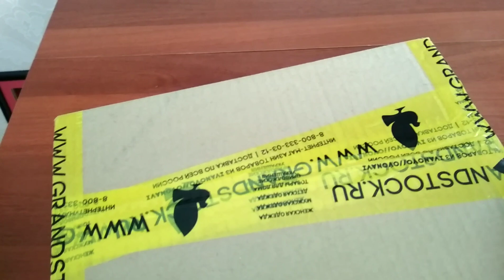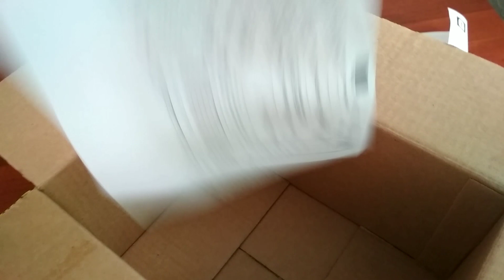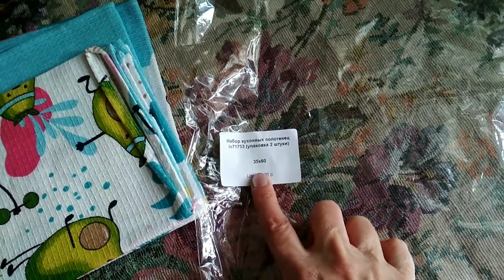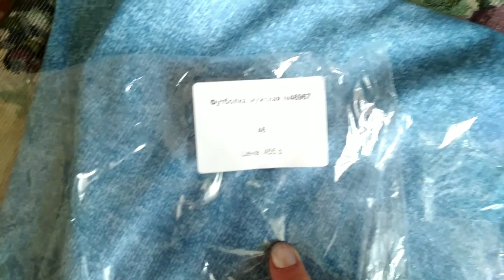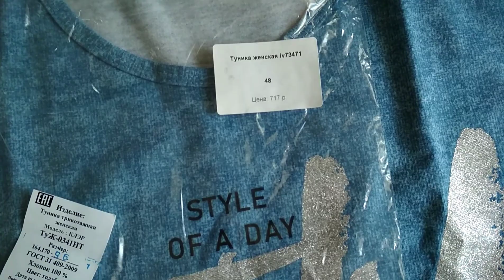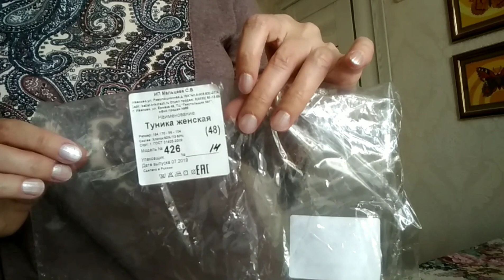Грандсток порадовал. Мой заказ из интернет-магазина Грандсток. Ивановский трикотаж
Товарная матрица из более 15 000 товаров от одежды до домашнего текстиля.
 Розничный заказ от 1 позиции и возможность оплаты заказа при получении